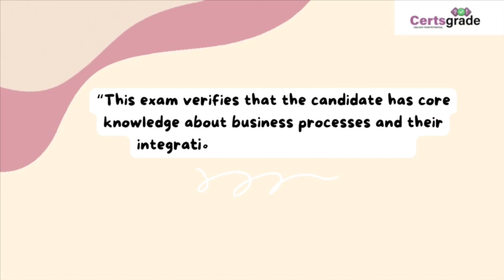c ts410 2022 Certification Exam Passing Guide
Dive deep into the C_TS410_2022 certification course with this comprehensive overview by CertsGrade. Discover key insights, study materials, and tips to ace the exam. Watch now!